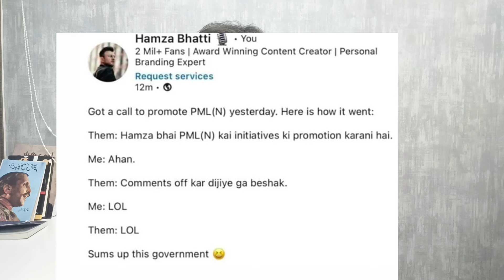Secret Message For Maryam Nawaz Campaign Via Drama Actor's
Imran khan
Imran khan pti
Imran khan pti trending
Maryam nawaz trending